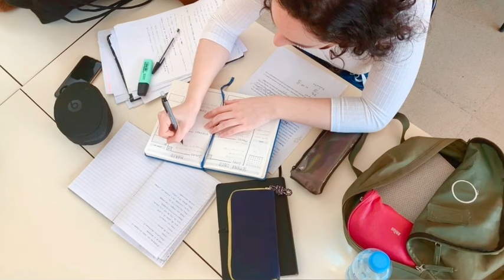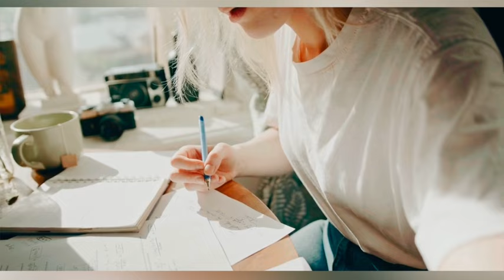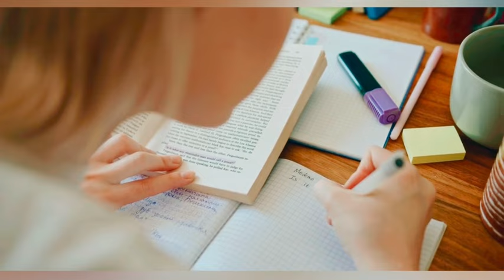How I Became a Registered Dietitian & Passed the RD Exam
Are you thinking of becoming a registered dietitian, or in the process but want to learn more about schooling, internships, and the RD exam? In this video I'm sharing my experience of going back to school to change careers and what I learned along the way, as well as helpful information to know about course requirements, dietetic internships, and studying for the RD exam.

Here are the time stamps to help you navigate this video for what you need:
0-0:32: Intro and personal background
0:33 - Get an accredited degree in nutrition
1:52 - Start getting experience (how and why)
2:39 - Apply to a Dietetic Internship
3:49 - Local vs. distance internships
5:24 - Where I did my internship rotations
7:43 - Studying for and taking the RD exam (lots of tips & resources here!)
Resources mentioned: RD Exam Made Easy, Chomping Down the RD Exam, Dietetics with Dana, @AllAccessDietetics , Jean Inman, @Pocket-prep

I didn't state it in the video, but I currently work in private practice primarily with women trying to lose weight or manage diabetes/prediabetes, while working on my Master's degree with a focus on gut health.